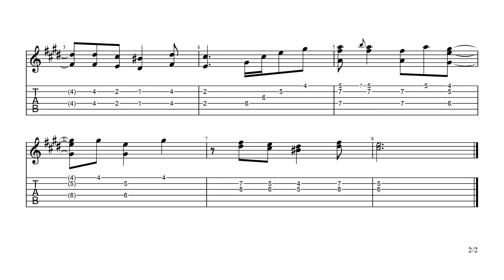Mi tierra sigue latiendo (Chacarera) - Tutorial guitarra introducción #15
Versión extraída del disco "VIVO CD 2 EXPRESIONES",  de Horacio Banegas.
Tonalidad C#m